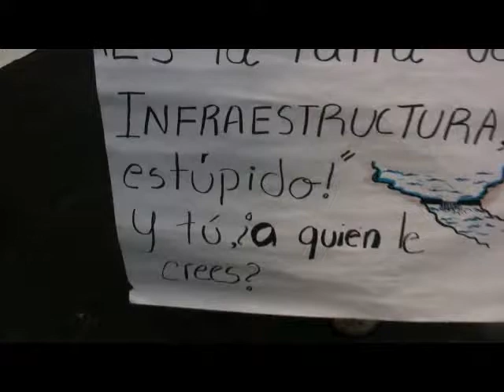Convencion Nacional Democratica IV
Reunion tres de la CND